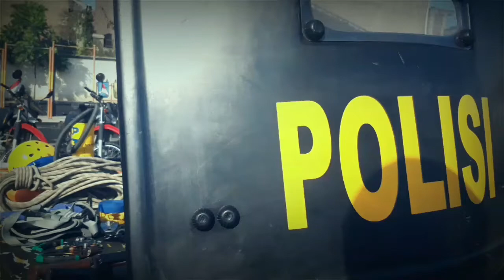APEL KESIAPSIAGAAN KONTIJENSI AMAN NUSA JAJARAN KOMPI 4 BATALYON A PELOPOR SATBRIMOBDA JABAR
Kompi 4 Batalyon A Pelopor Satbrimob Polda Jabar melaksanakan apel kesiapsiagaan Kontijensi Aman Nusa dipimpin oleh Danki 4 Batalyon A Pelopor Satbrimob Polda Jabar Iptu R. Hasan Sadikin.
BRIMOB UNTUK INDONESIA
PID KOMPI 4 BATALYON A PELOPOR SATBRIMOB POLDA JABAR
Follow IG dan Twitter Kami @brimob_garut